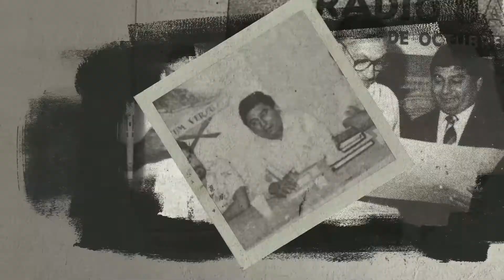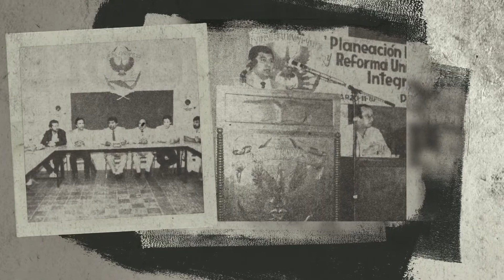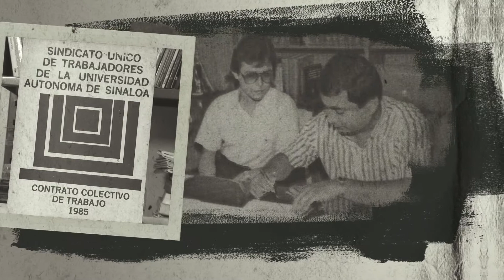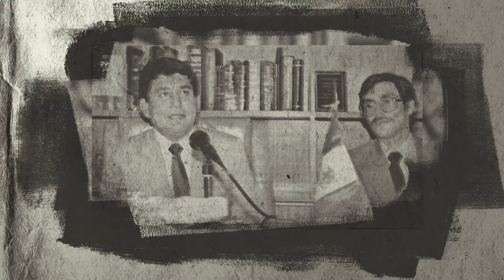Homenaje al Lic. Audómar Ahumada Quintero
Homenaje a quien en vida estuvo al frente de una de las instituciones más grandes y con mayor tradición del noroeste del país, la Universidad Autónoma de Sinaloa.

Lic Audómar Ahumada Quintero 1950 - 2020

Rector UAS
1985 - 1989